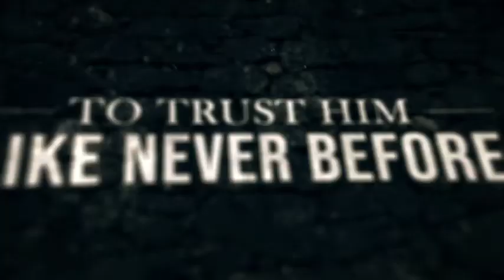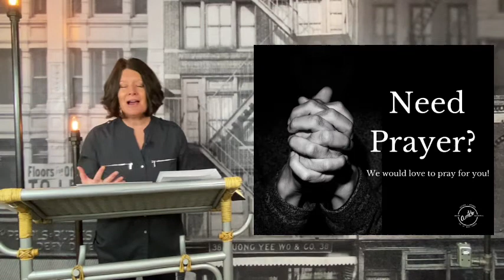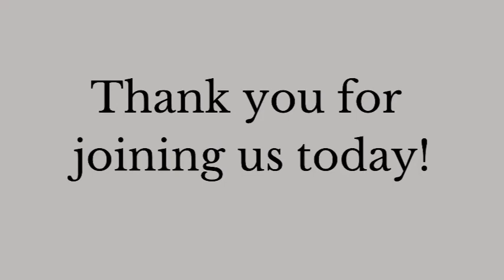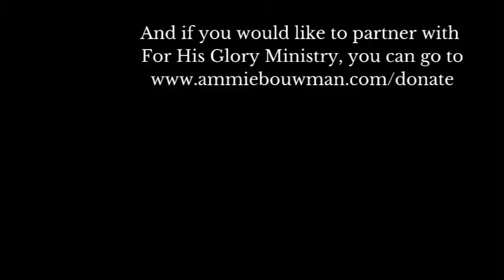"Truth in the Streets" - Joshua 3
This week we look at Joshua 3. It's time to cross over.
Join us every Sunday at 10 am EST.